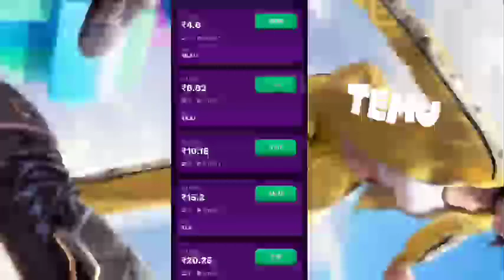Temu Hack Temu Glitch Temu Money Method make money online temu free stuff Temu Temu coupon code